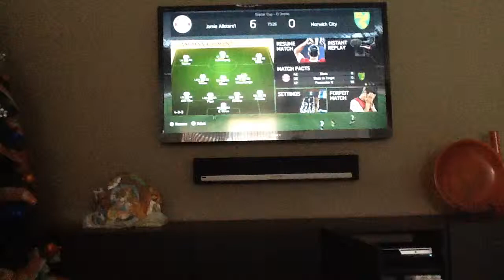Xabi Alonso volley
He tried to coy James Rodriguez